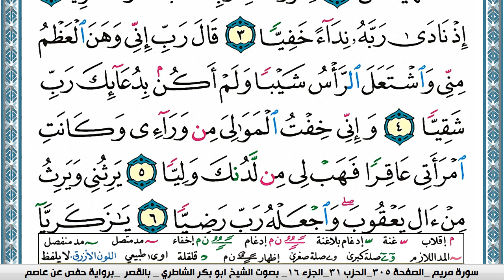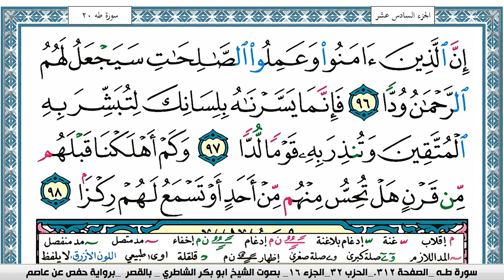سورة مريم مكتوبة ابو بكر الشاطري Surah Mariam Abu Bakr Al-Shatri | القرآن الكريم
سورة البقرة
سورة ال عمران
سورة النساء
سورة المائدة
سورة الأنعام
سورة الأعراف
سورة الأنفال
سورة التوبة
سورة يونس
سورة هود
سورة يوسف
سورة الرعد
سورة ابراهيم
سورة الحجر
سورة النحل
سورة الإسراء
سورة الكهف
سورة مريم
سورة طه
سورة الأنبياء
سورة الحج
سورة المؤمنون
سورة النّور
سورة الفرقان
سورة الشعراء
سورة النّمل
سورة القصص
سورة العنكبوت
سورة الرّوم
سورة لقمان
سورة السجدة
سورة الأحزاب
سورة سبأ
سورة فاطر
سورة يس
سورة الصافات
سورة ص
سورة الزمر
سورة غافر
سورة فصّلت
سورة الشورى
سورة الزخرف
سورة الدّخان
سورة الجاثية
سورة الأحقاف
سورة محمد
سورة الفتح
سورة الحجرات
سورة ق
سورة الذاريات
سورة الطور
سورة النجم
سورة القمر
سورة الرحمن
سورة الواقعة
سورة الحديد
سورة المجادلة
سورة الحشر
سورة الممتحنة
سورة الصف
سورة الجمعة
سورة المنافقون
سورة التغابن
سورة الطلاق
سورة التحريم
سورة الملك
سورة القلم
سورة الحاقة
سورة المعارج
سورة نوح
سورة الجن
سورة المزّمّل
سورة المدّثر
سورة القيامة
سورة الإنسان
سورة المرسلات
سورة النبأ
سورة النازعات
سورة عبس
سورة التكوير
سورة الإنفطار
سورة المطفّفين
سورة الإنشقاق
سورة البروج
سورة الطارق
سورة الأعلى
سورة الغاشية
سورة الفجر
سورة البلد
سورة الشمس
سورة الليل
سورة الضحى
سورة الشرح
سورة التين
سورة العلق
سورة القدر
سورة البينة
سورة الزلزلة
سورة العاديات
سورة القارعة
سورة التكاثر
سورة العصر
سورة الهمزة
سورة الفيل
سورة قريش
سورة الماعون
سورة الكوثر
سورة الكافرون
سورة النصر
سورة المسد
سورة الإخلاص
سورة الفلق
سورة النّاس
القران الكريم
المصحف كامل

KonoozAlhuda
konoozalhuda
konooz
Konooz Alhuda
كنوز الهدى,
كنوز الهدي,
كنوز,
الهدى,
الهدي,
قران كريم
قرآن كريم
قرءان كريم
قران
قرآن
قرءان
القران الكريم
القرآن الكريم
القرءان الكريم
القران
القرآن
القرءان